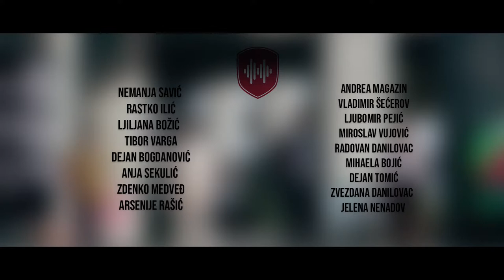DRAGON'S FUEL / Muzika za imunitet #16 / Studio ZEBRA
TUNE IN!